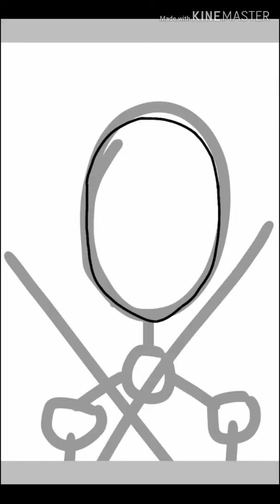Crusader (medieval speedpaint)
Hey guys tenshi here with a new video
Heres crusader my best friend/brothers oc hes a knight i think i dont fully know yet his backstory he doesn't belong to me he belongs to pillow whos ideas are awesome for these characters

STAY.DETERMINED.